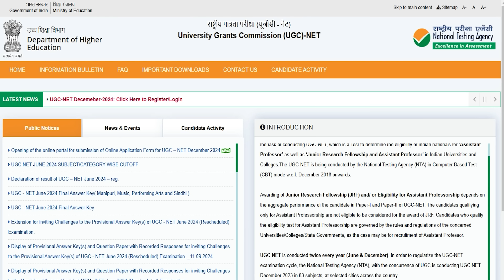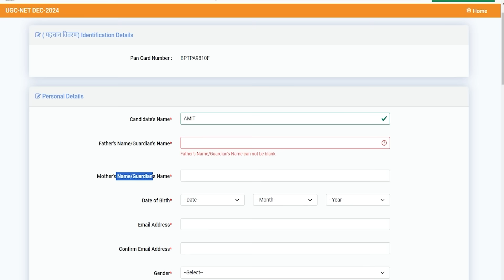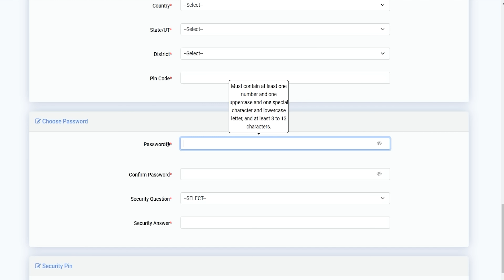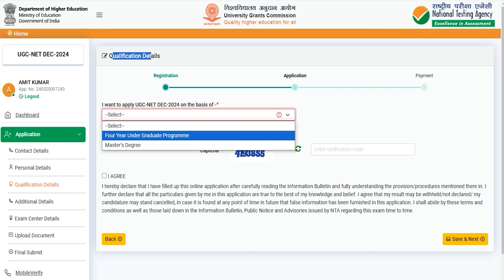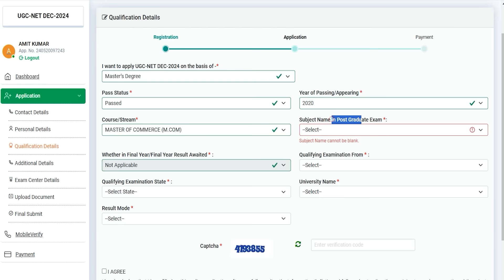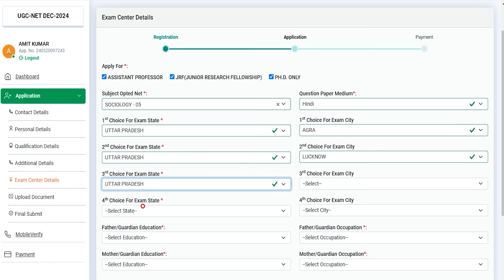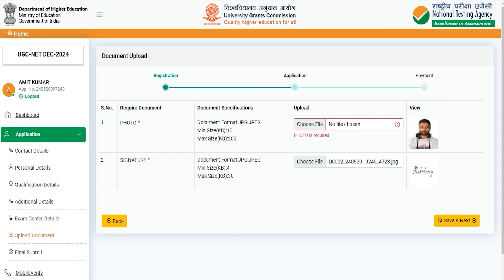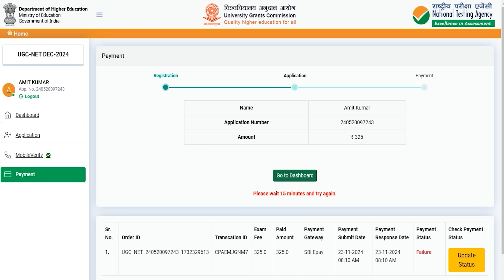UGC NET Form Fill UP 2024 Step by Step Process || UGC NET December Form Fill UP 2024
Hey guys, here in this video we are providing you details about UGC NET December Online Form 2024. In this video we are going to discuss UGC NET December Online Form 2024 Kaise Bhare, How to Fill UGC NET December Online Form 2024 & UGC NET December Apply Online 2024.
For more info regarding UGC NET December Online Form 2024, please visit given below link……

If you have queries and suggestion related to UGC NET December Online Form 2024 you can comment in the given below comment box.

UGC NET December 2024 Form Video Timeline:
00:00 UGC NET Dec Online Form 2024
01:55 JEE Main Registration/Login
06:24 How to Fill UGC NET Dec Online Form 2024
08:12 How to Fill Educational Details
13:37 Exam Center Preference
14:23 Documents to be Uploaded
14:26 That Mistake, From Which Your Form May be Reject
16:31 UGC NET Dec Form 2024 Preview / Print